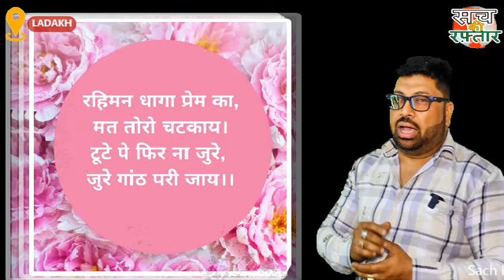Sonam Wangchuk ने अनशन का 7वे दिन ख़त्म, सरकार अभी तक चुप | Ladakh | Fast in -15° Temperature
Sonam Wangchuk ने अनशन का 7वे दिन ख़त्म, सरकार अभी तक चुप | Ladakh | Fast in -15° Temperature | Sach Ki Raftar
केंद्र शासित प्रदेश लद्दाख के लिए पूर्ण राज्य के दर्जे की मांग को लेकर सियासत गरमा गई है. केंद्र सरकार के साथ एक बार फिर से बातचीत विफल होने के बाद लद्दाख के पर्यावरणविद सोनम वांगचुक लेह में आमरण अनशन पर बैठ गए हैं. आज इस अनशन को 7वा दिन हो गया है परन्तु सरकार की  नुमाइंदे ने सोनम वंचक से संपर्क नहीं किया है। सोनम वांगचुक ने आरोप लगाया कि बीजेपी सिर्फ दिखावे के लिए राम भक्त होने का दावा करती है. उन्होंने कहा कि अगर केंद्र की बीजेपी सरकार सही मायने में राम की भक्ति करती है तो वो लद्दाख के साथ किए गए सभी वादे को पूरा करे.
लद्दाख के पर्यावरणविद सोनम वांगचुक ने रामायण की एक चौपाई का जिक्र करते हुए आगे कहा कि रघु कुल रीत सदा चली आयी, प्राण जाए पर वचन ना जाई. सोनम वांगचुक ने दावा करते हुए कहा कि जब तक केंद्र सरकार लद्दाख को लेकर अपने वादे को पूरा नहीं करेगी, उनका अनशन 21 दिनों तक जारी रहेगा. परन्तु आज अनशन के 6 दिन सोनम ने प्रधान मंत्री की तारीफ भी की देखिये धर्मवीर जरवल की इस खास रिपोर्ट में
Sonam Wangchuk ends 7th day of fast, government still silent. Ladakh | Fast in -15° Temperature |
Politics has heated up over the demand for full statehood for the Union Territory of Ladakh. After talks with the central government failed once again, Ladakh's environmentalist Sonam Wangchuk has gone on a fast unto death in Leh. Today it has been the 7th day of this fast but the government representative has not contacted Sonam Vanchak. Sonam Wangchuk alleged that BJP claims to be a devotee of Ram just for show. He said that if the BJP government at the Center truly worships Ram, then it should fulfill all the promises made to Ladakh.
Ladakh's environmentalist Sonam Wangchuk, while referring to a couplet from Ramayana, further said that Raghu's family tradition has always been there, life may go but words should not go. Sonam Wangchuk claimed that her fast will continue for 21 days until the central government fulfills its promise regarding Ladakh. But today, on the 6th day of her fast, Sonam also praised the Prime Minister. See this special report by Dharamveer Jarwal.